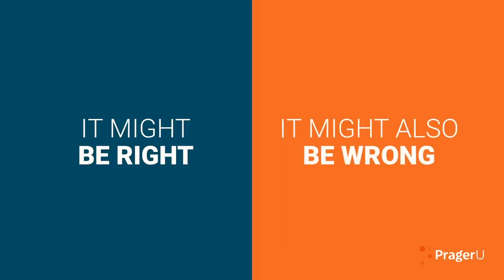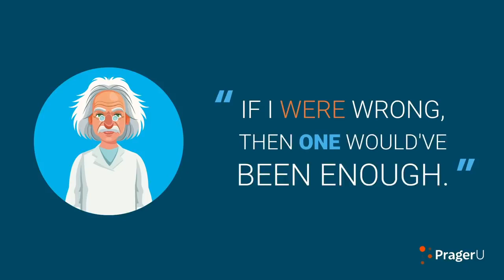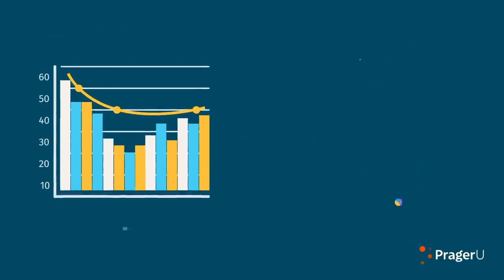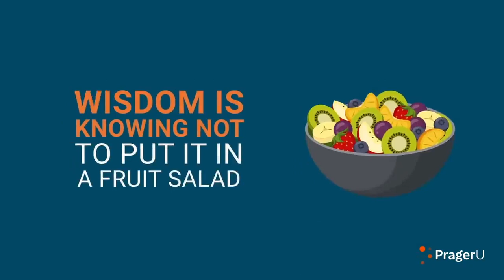Follow The Science™